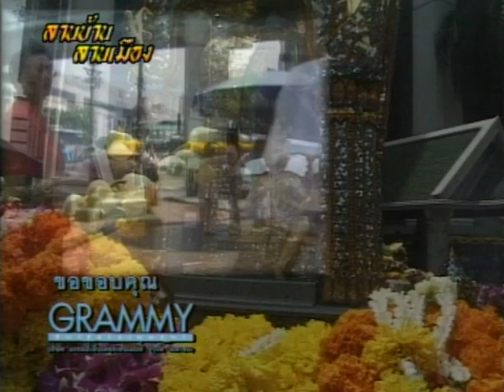ไกด์ชาวบ้าน - พระพรหมวันนี้ HL ลานบ้าน 112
ไกด์ชาวบ้าน - พระพรหมวันนี้
Highlight  รายการลานบ้านลานเมือง ตอนที่ 112 ชมรมผู้ปกครองเด็กออทิสติก (2)